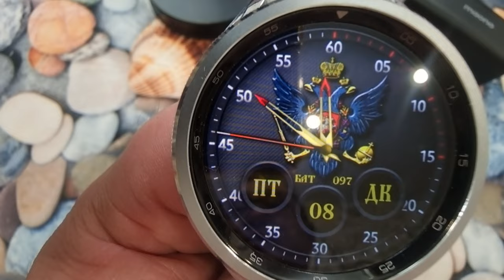Great Russian для Wear OS БЕСПЛАТНО